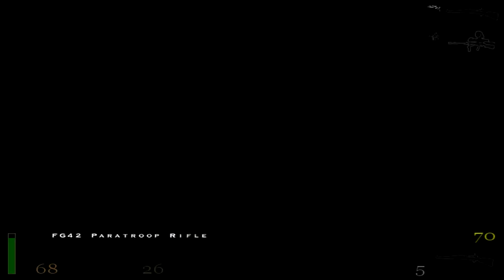Return To Castle Wolfenstein |Mission 6-Return Engagement:Part 3-Chateau Shufstaffell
(All secrets found!) Well... This is it, the Chateau, now we must eliminate general von Shurber and continue to the dig site to stop the ceremony.
Now the fate of the world is in our hands!
Next part is coming soon!